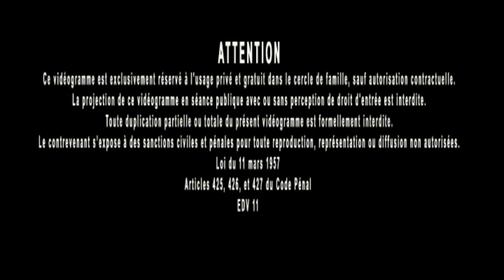Jacques Grimault | Addictions & infestations, épuration par la résistance, épreuve existentielle